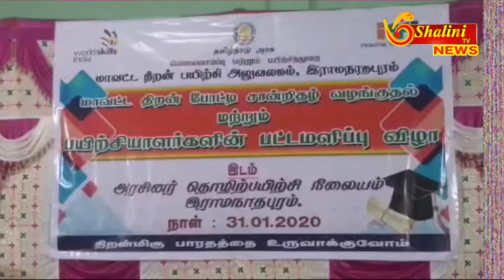JAN 31-01-2020| இன்றைய மாவட்டச் செய்திகள்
2020| இன்றைய மாவட்டச் செய்திகள்